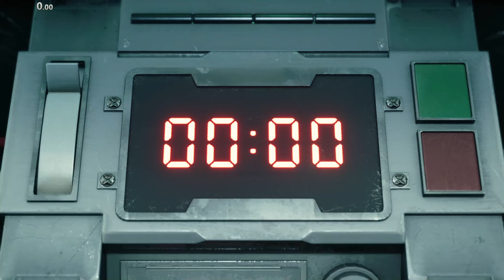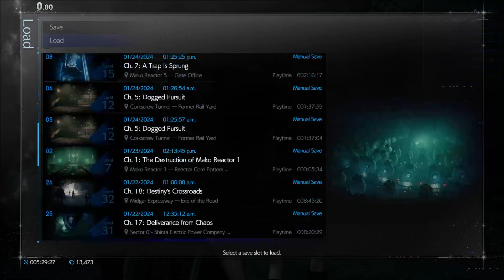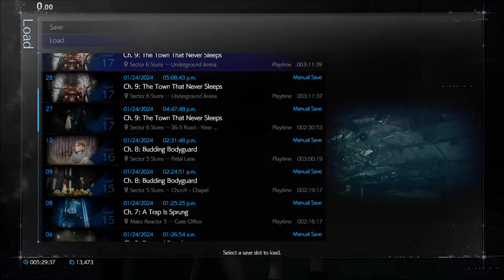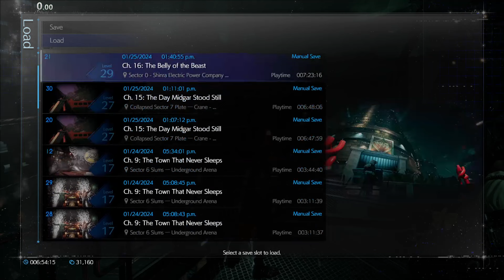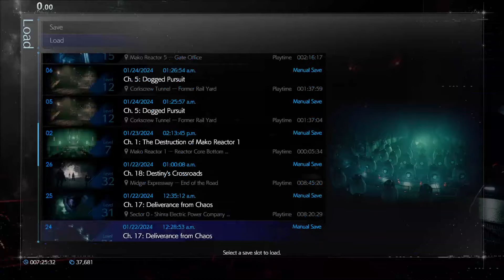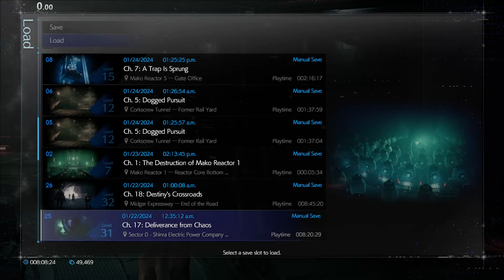No Materia Practice Bosses Pt. 2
Mod List
Zack Valiant (EverCrisis Outfit): Ninjagrime